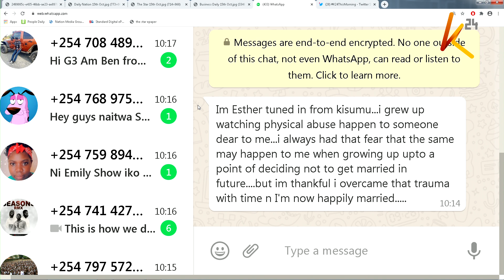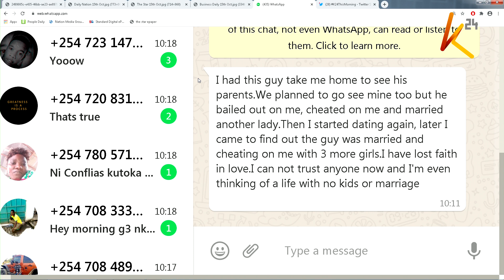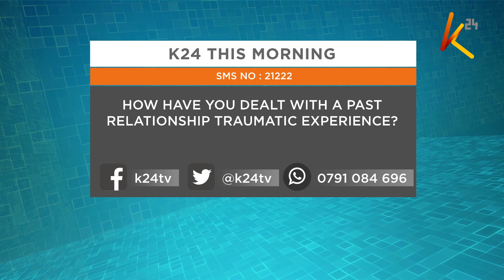Post traumatic relationship syndrome | Relationship Thursday Part 1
Dr.Julius Kimani : We keep on saying as parents never have arguments before your children because they register these things in their minds and become trauma